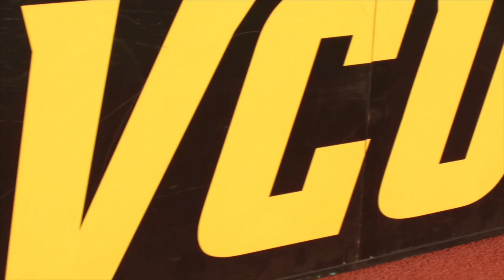2018 VCU Men's Soccer Schedule